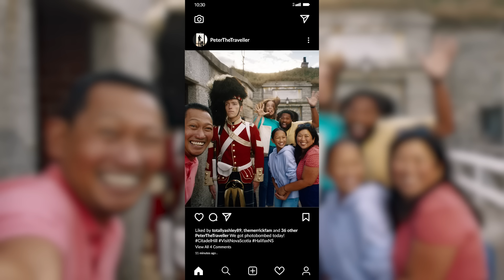Nova Scotia, Canada | Your Ocean Playground | Full Length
We bet you’ll fall in love with Nova Scotia’s 13,300+ km of coastline full of endless adventure, vibrant nightlife, whale watching, lobster feasts and more. Visit NovaScotia.com to plan your trip and learn why Nova Scotia is your ocean playground.